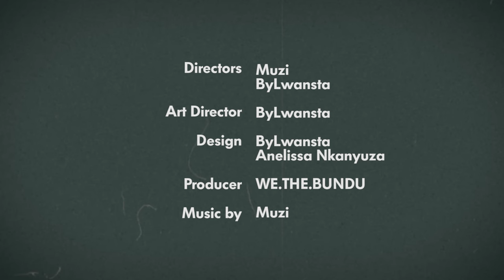Muzi - Stimela Segolide (Official Music Video)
Official music video for 'Muzi - Stimela Segolide'

“Mom used to tell me stories about how her parents had to take trains to JHB to go to em mines. How granma left her homeland to go clean up white people houses to put food on our table. How people left their farms to go dig up some diamonds/gold and how that fucked up the black family. These are the stories i’d like to tell in my music . We have to find ways of putting our history, culture into our art. Tell these stories ourselves. These are the visions. "